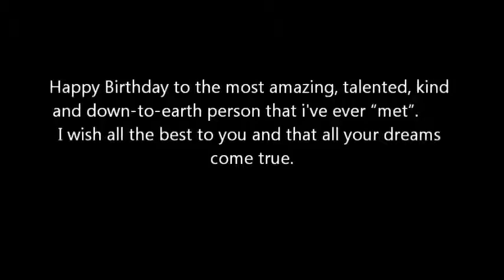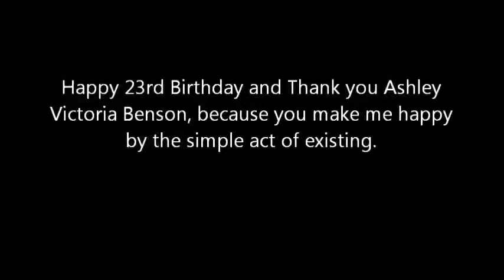Happy 23rd Birthday Ashley Benson!